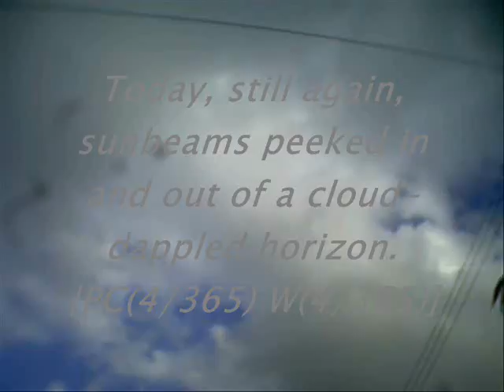Today's Current WE-ther - Okinawa 2010 - 4 Dec